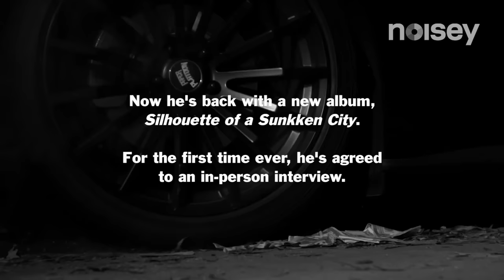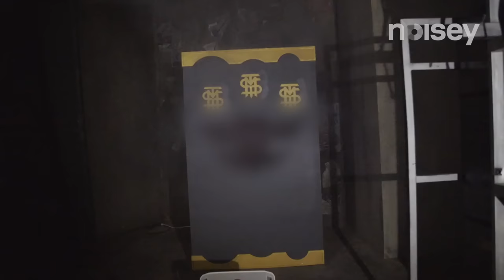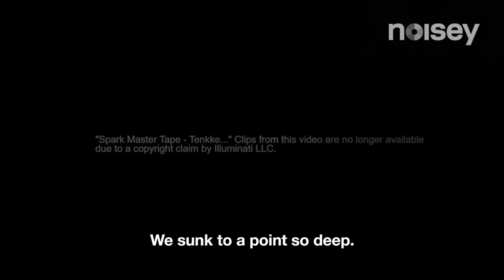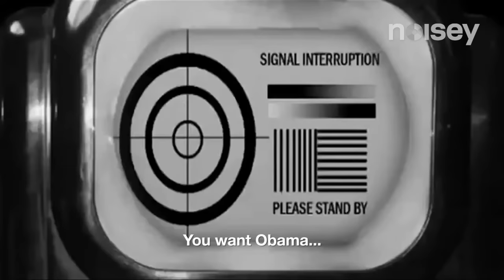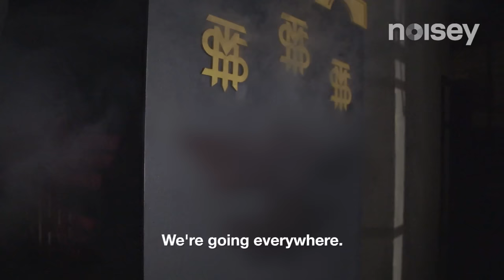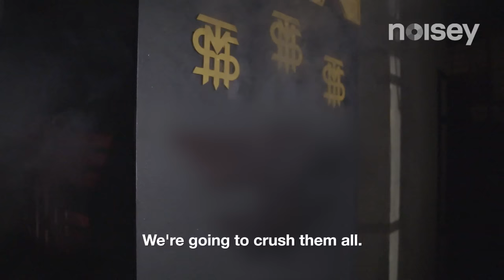Into The Abyss with Spark Master Tape: Noisey Raps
Spark Master Tape is an enigma, a masked, anonymous rapper in an age of celebrity and information overload, whose music has attracted attention from across the globe. In his first-ever interview, face and voice still hidden, he sat down with Noisey to explain the aims of his collective, Paper Platoon, and the power of a mask. What he offered was a vision of a whole new world.

Lil B, Believe in Earth: A Very Rare and Based Visual Experience